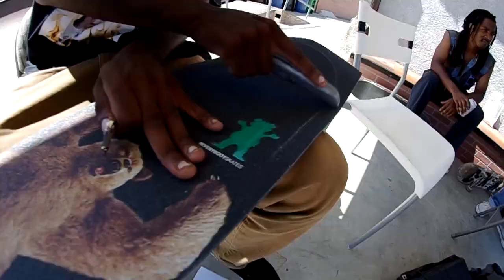BEHIND THE SCENES | TSM LIVE SHOW with TOMMIE ZAM - Season 2 Episode 9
You ever wonder what goes down on the set of TSM 'LIVE SHOW'.  Your Welcome, Enjoy !!!

Season 2 ep9 Line Up:

Future Sk8r: Myles Strampello
Interview: Derek "Ghost" Burdette
Location: Backyard Skatepark in HB

Host: Tommie Zam
Film/Edit by Carl Carpentier, Tyler Stewart, Mycah Williams, Drew Flores, & Tim Vasquez